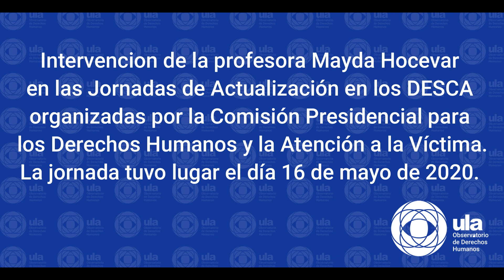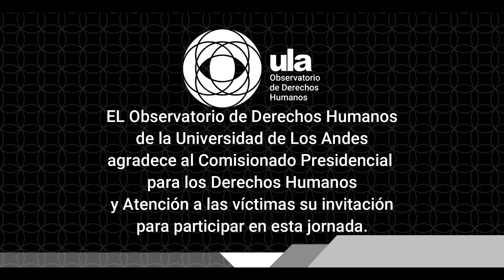Ponencia "Libertad académica y acceso a la educación en confinamiento"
Intervención de la profesora Mayda Hocevar en las Jornadas de Actualización en los DESCA organizadas por la Comisión Presidencial para
los Derechos Humanos y la Atención a la Víctima.

La jornada tuvo lugar el día 16 de mayo de 2020.

El enlace del evento completo puede consultarse en canal YouTube de la Comisión Presidencial